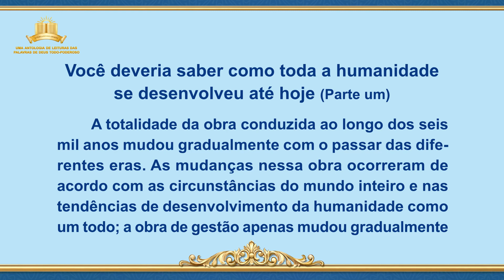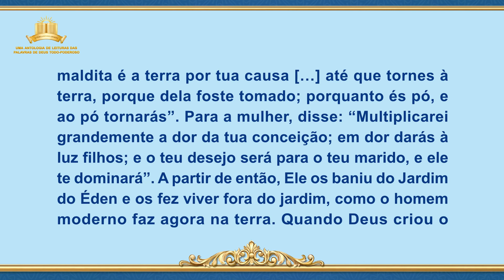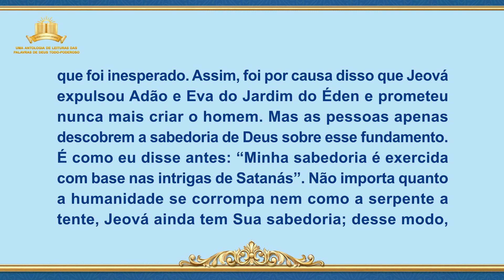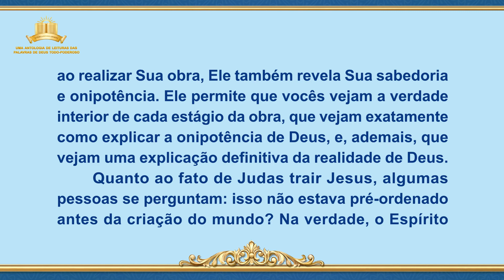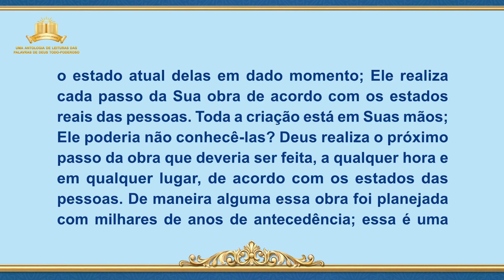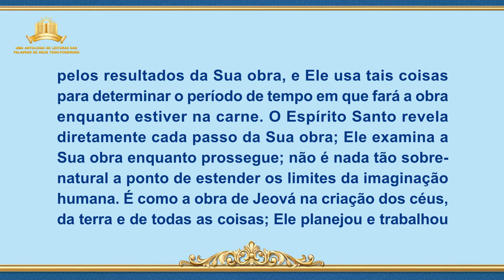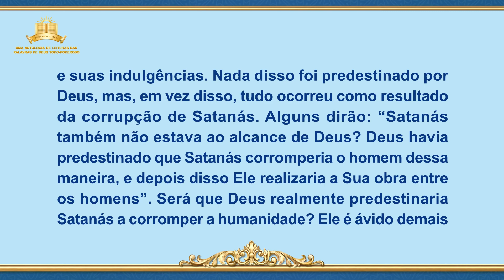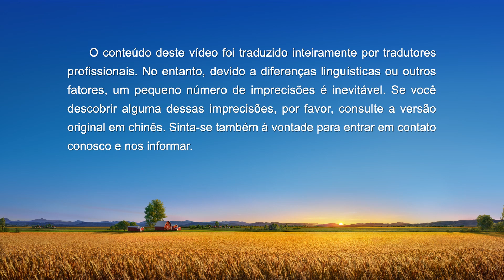Palavra de Deus "Você deveria saber como toda a humanidade se desenvolveu até hoje" (Parte um)